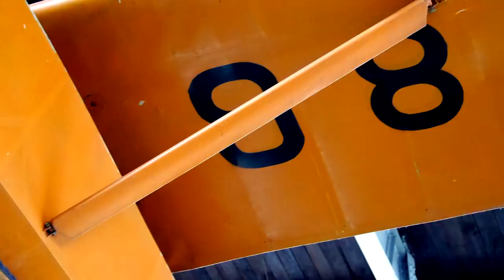Komar - nad Zatokę Fińską polskim szybowcem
Gdzie budowano na licencji polskie szybowce, jak wyglądał estoński rekordowy przelot i z czego zrezygnowano w wersji powojennej?
Odpowiedzi na te pytania w filmie o szybowcach serii Komar zapoczątkowanej przez Antoniego Kocjana - Komar, Komar bis, Komar 48 i Komar 49.